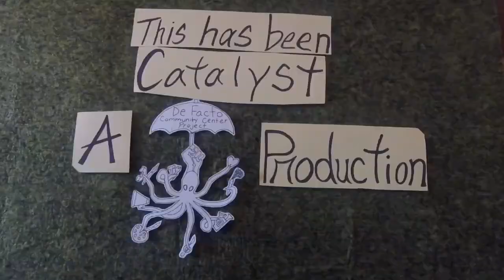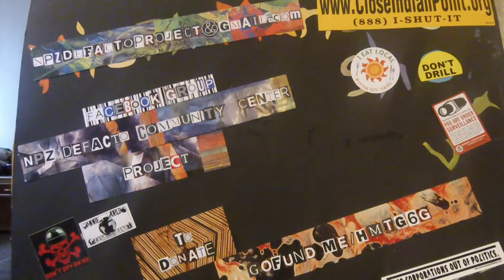Ep 2 - Don't Tell Me To Smile: Sexism & Male Privilege in Professional, Social and Personal Life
Thanks to all of our guest speakers and participants!

Please forgive the gap in footage partway into the podcast. We went back through all steps of the editing and cannot find the source. It is a phantom gap, it is not really there. Please use that time for mindful contemplation or to get another beverage. Your choice.

The De Facto Community Project is a long -term project to create a multi-functional , multi- purpose, multi-service community center in or near New Paltz, NY.

For recent updates on all of our currant projects join our facebook group